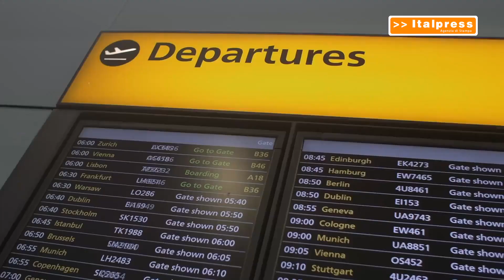A luglio oltre 1 milione di voli in Europa, prima volta dal 2019